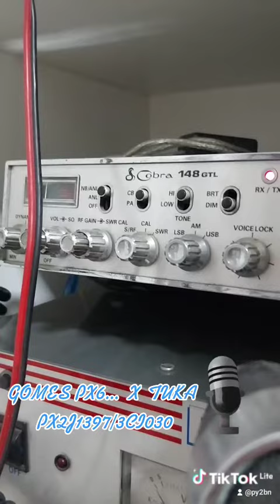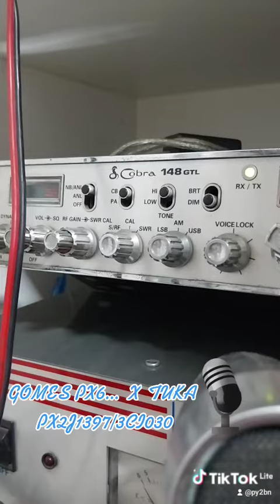relembrando o tempo que comecei no rádio..